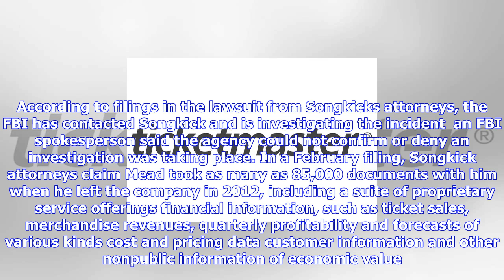Breaking News | Ticketmaster: zeeshan zaidi, stephen mead out following songkick hacking allegations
Ticketmaster: zeeshan zaidi, stephen mead out following songkick hacking allegations

Courtesy Photo Ticketmaster Two individuals at the center of hacking allegations in a recent lawsuit...